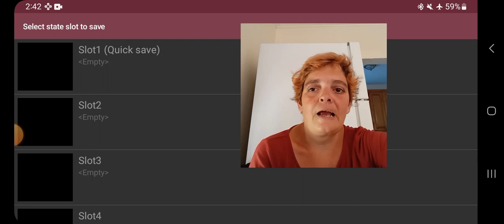adrasdea plays conkers high rule tail : part 1